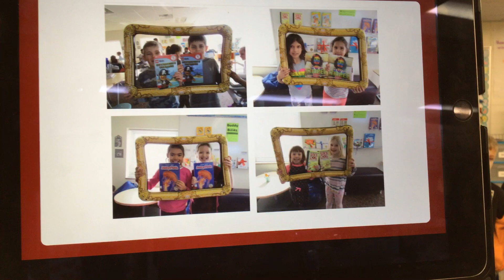PB Morning News 2-20-20